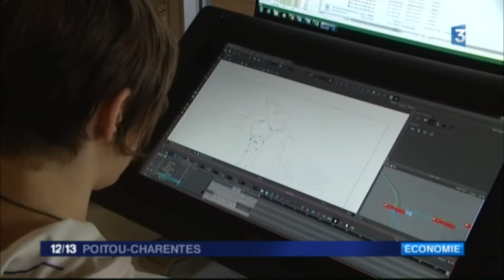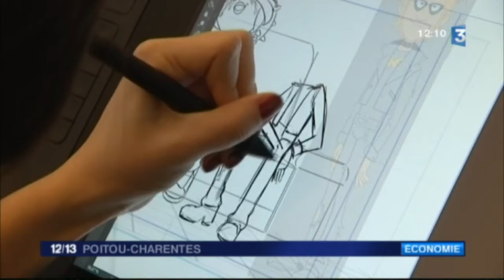Reportage France 3 Région - 22 NOVEMBRE 2016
Reportage France 3 Région sur l'implantation de Xilam et Unique Animation à Angoulême.
Le président de la Région Nouvelle -Aquitaine en visite à Angoulême, en a profité pour visiter les deux nouveaux studios d'animation.